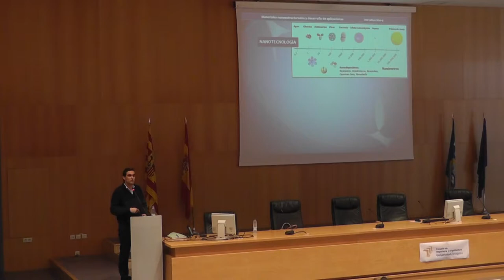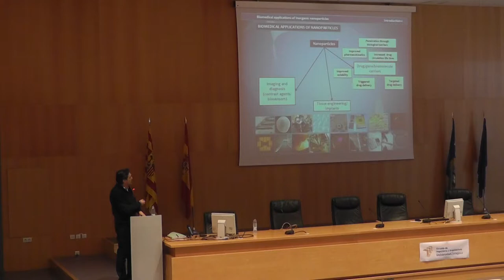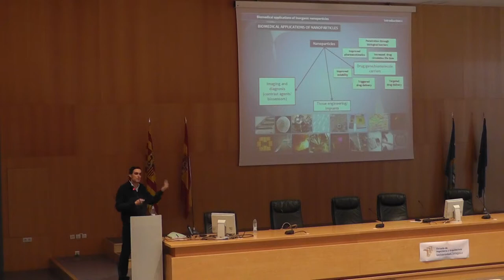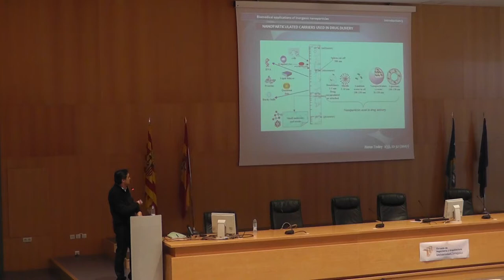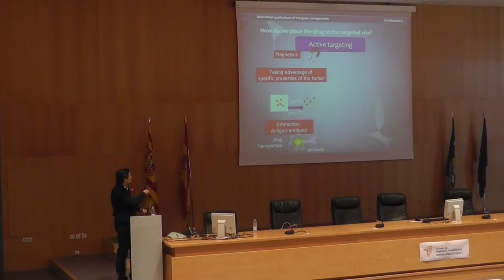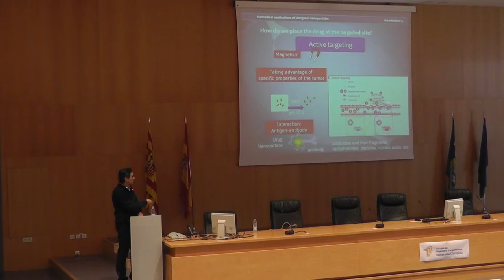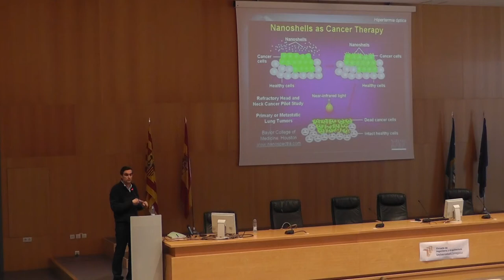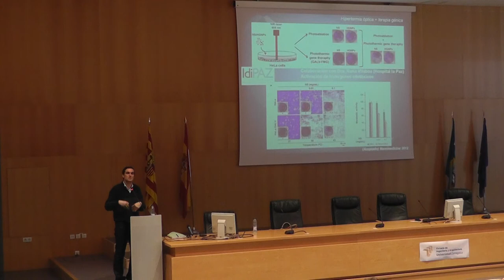Semana cultural de San Pepe 2013 - Aplicaciones biomédicas de nanomateriales